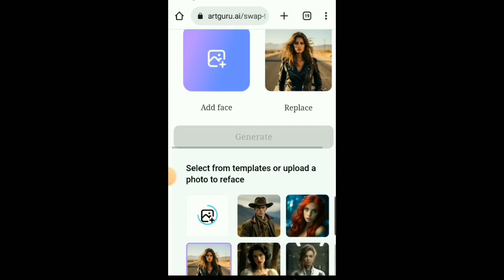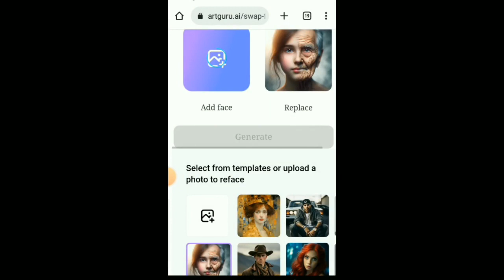swap your face in to any photo with ai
this video create by ai graphics design

[14/02, 2:11 PM] Ai graphics design
[26/02, 2:56 AM] Ai graphics design